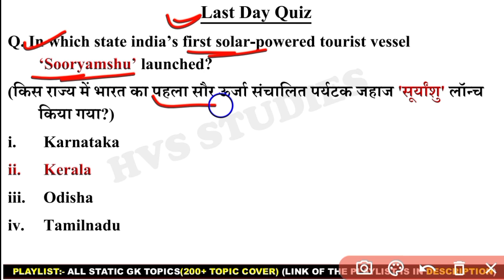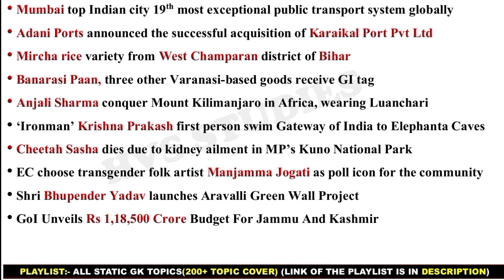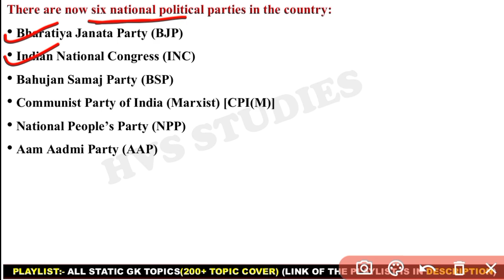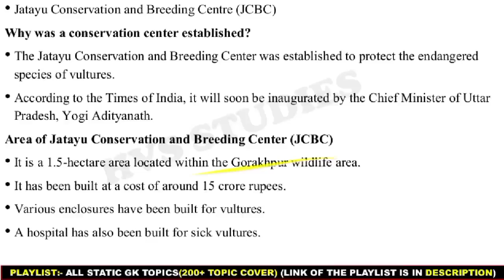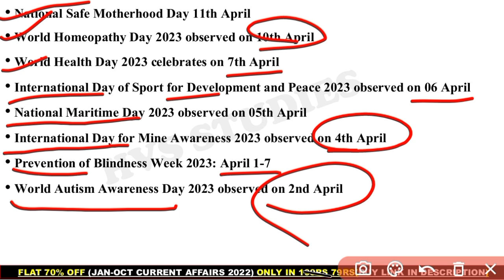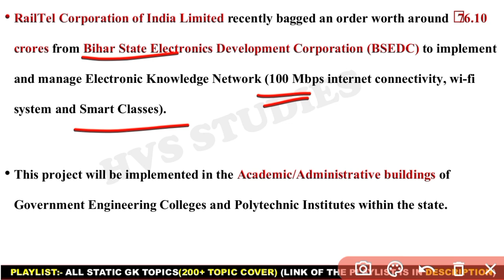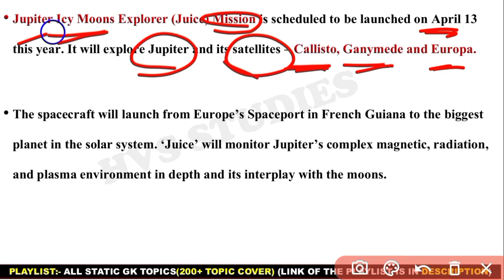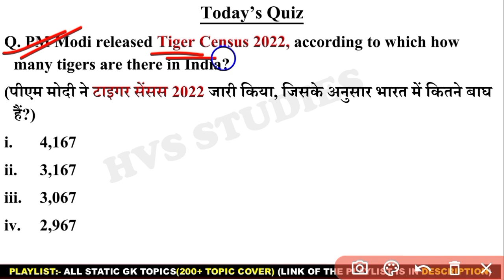12 April 2023 Current Affairs Questions | Daily Current Affairs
12 April 2023 Current Affairs Questions | Daily Current Affairs | Current Affairs 2023 April |

                        *EBOOK'S-*
*STATIC TOPICWISE EBOOK 2023:-*
*JAN 2022 - OCTOBER 2022 CA EBOOK:-*
*SSC CGL DEC 2022 EBOOK:-*
*OCT 2021 - MAR 2022 CA EBOOK:-*
*STATIC GK TOPICWISE EBOOK:-*
*1800+ CURRENT QUES(July-Dec 2021):-*
(PDF format of Daily CA Video's)

*VIDEOS*
Books and Authors (150+ books)

12 April current affairs
12 April month current affairs 2023
12 April current affairs 2023
12 April 2023 Current Affairs | India & World Current Affairs | Current Affairs 2023 by Hvs Studies